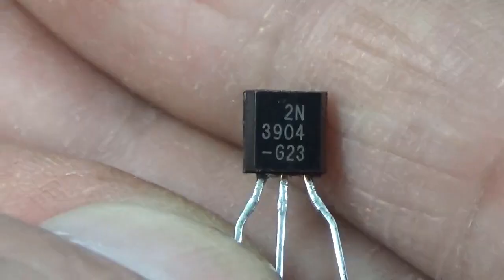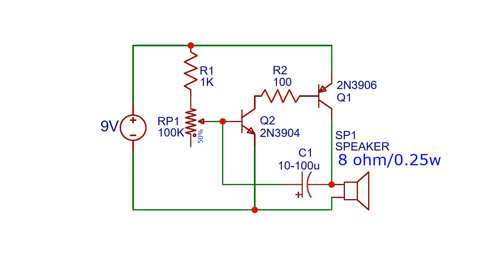IDEA#8 สร้างเครื่องให้จังหวะ และ สร้างเสียงมอเตอร์ไซค์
1 DISSING DS-BN6 ใช้หม้อเเปลงและ CY1เเบบปลอดภัยสูง
2 UGREEN-CD122 ใช้หม้อเเปลงและ CY1เเบบปลอดภัยสูง
3 Zmi CukTech 20W HA716C ใช้หม้อเเปลงและ CY1เเบบปลอดภัยสูง